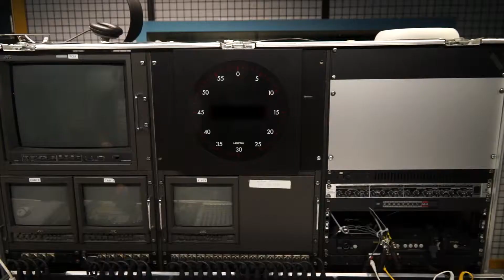Group project for film class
This was originally a music video but i removed it and added some sound effects for the guns it's basically practice for how to use the cameras and editing programs could do some more work on it with sound now that i removed the music but i will upload it in the current state for now. My classmates face is blurred out at his request.